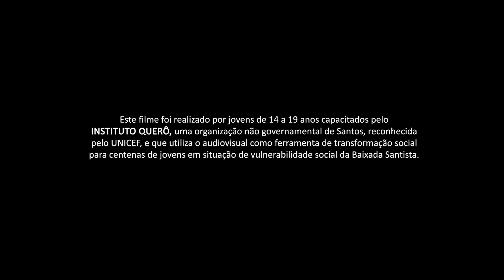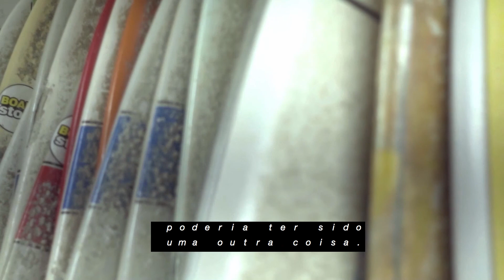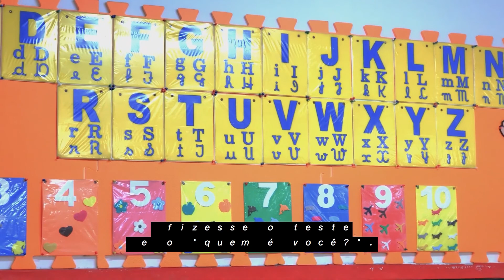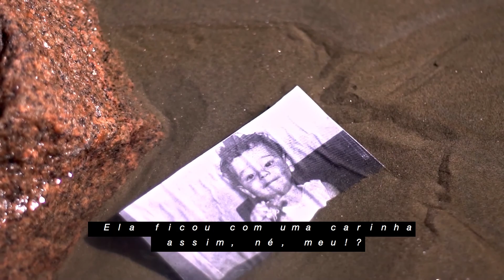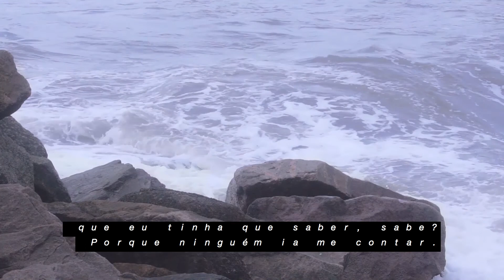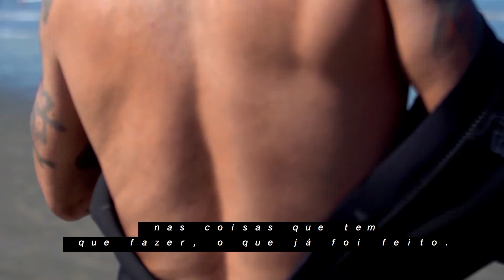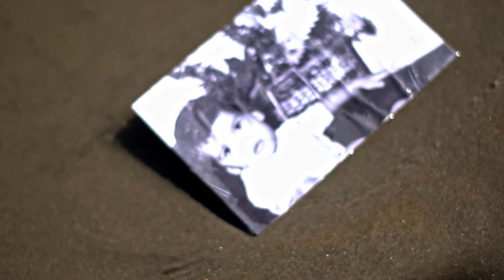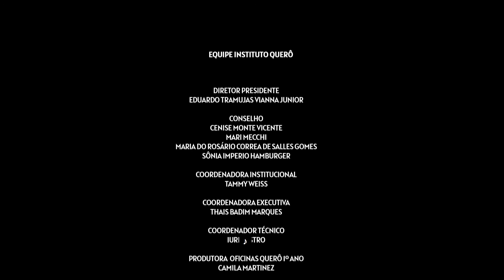Mar-Celo | (CC) Legenda Descritiva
Curta-metragem produzido nas Oficinas Querô 2019
Direção: Arthur Lotto
Sinopse: O documentário conta a história do Marcelo que descobriu, ainda criança, que era adotado. Por conta de sua reação e dos acontecimentos que sucederam sua descoberta, ele encontrou no surf um lugar de refúgio e bem-estar.